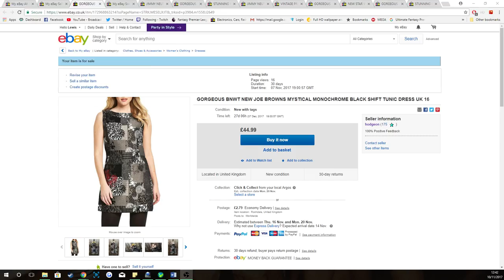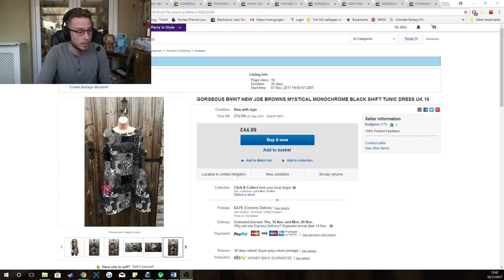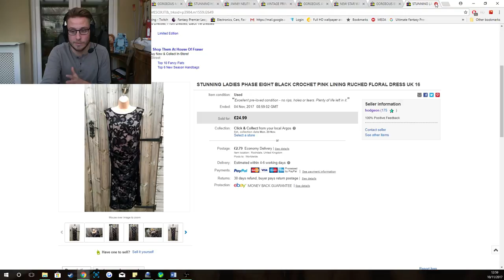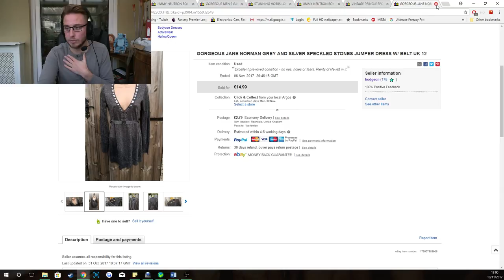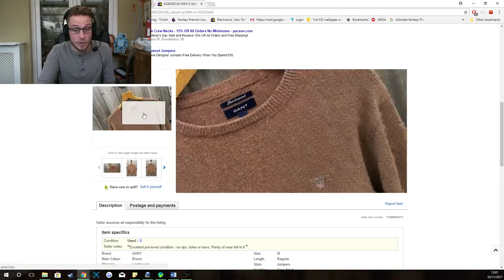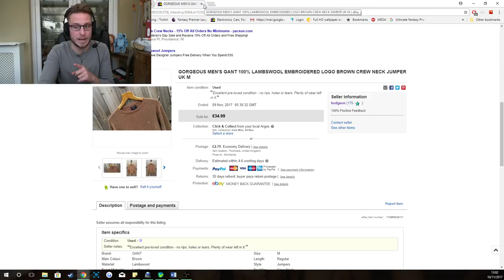Charity Shop Clothing Haul UK eBay Reseller 10/11/17 - A Variety Of Listing Formats To Drive Sales!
Sorry if this was a little rushed :)

I hope you guys enjoy this video. Any questions please pop them in the comments section below.